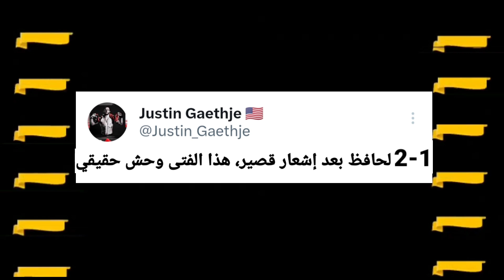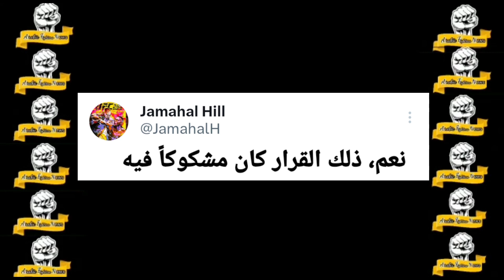بولو كوستا ينسحب من قتاله ضد إكرام عليسكريف و سيحل محله.../بانتوجا يحتفل في البرازيل/غايتشي يعلق على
بولو كوستا ينسحب من قتاله ضد إكرام عليسكريف و سيحل محله المقاتل.../بانتوجا يحتفل في البرازيل/جاستن..